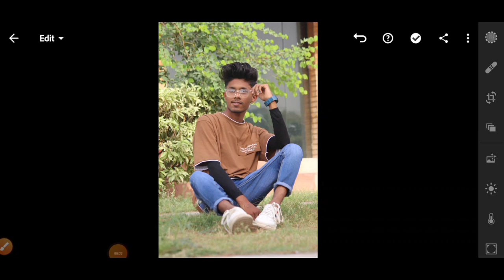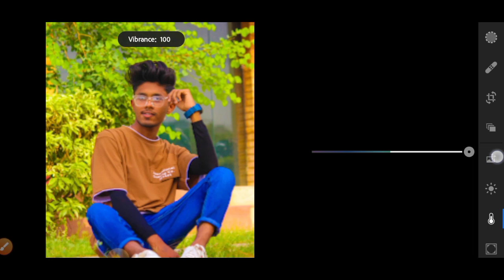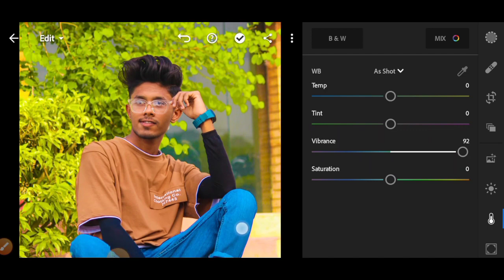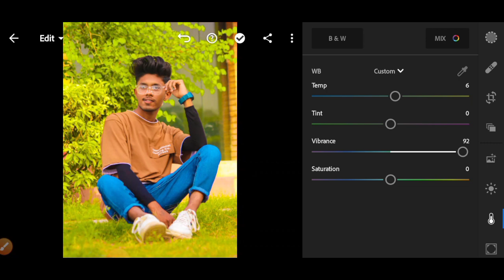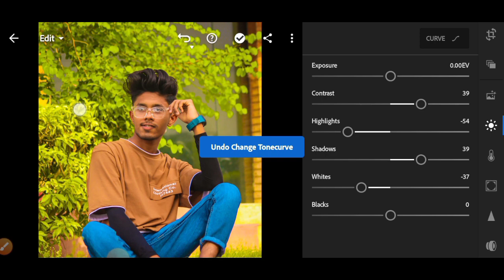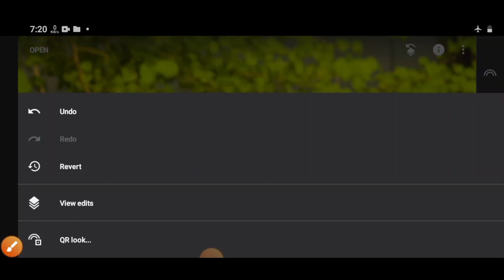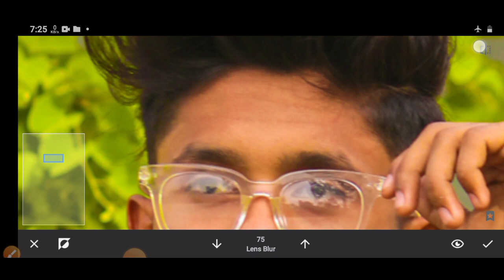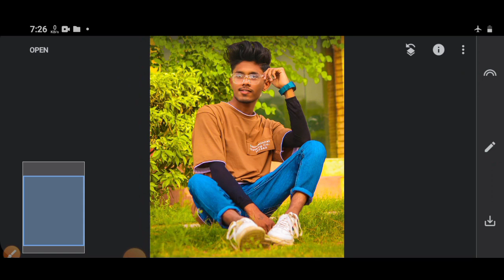Natural Photo Editing Tutorial 🤩 | Lightroom Color Grading - New Trick 2022 | Yash Nimesh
telegram par ha all background png preset ☝🏻☝🏻

🔺️ TOPIC COVER IN THIS VIDEO :

Natural Photo Editing Tutorial
lightroom sa photo editing kaise kare
lightroom mobile green tones
green tone lightroom preset
lightroom mobile presets
dng presets lightroom mobile
lightroom editing green and yellow
snapseed green photo editing